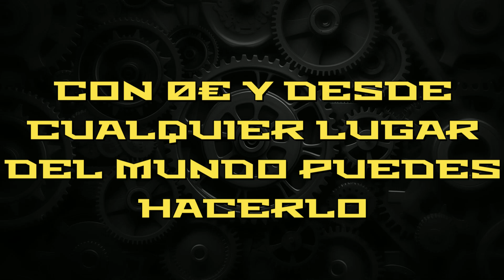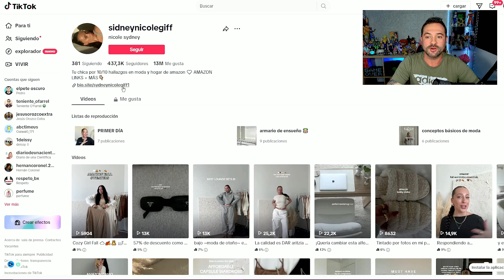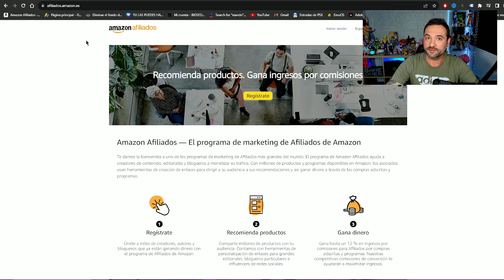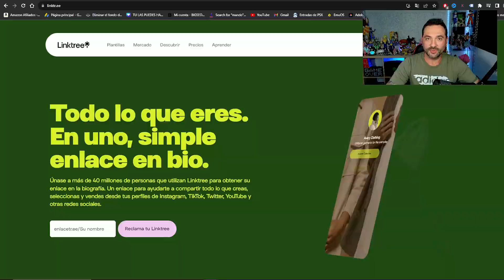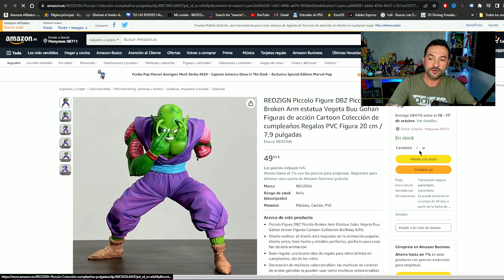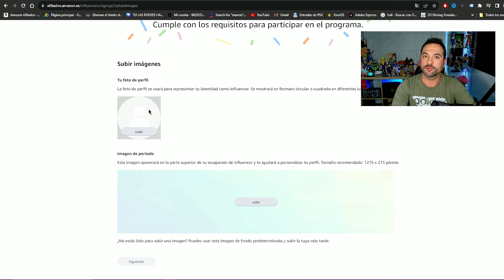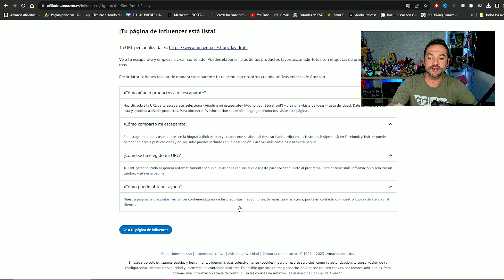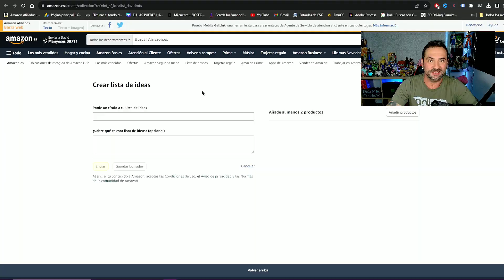Cómo Iniciar El Marketing De Afiliados con 0€ Paso a Paso | Curso Gratis Afiliados 2023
En el siguiente curso gratuito, te enseñaré de manera detallada el proceso para dar inicio a un emprendimiento en el campo del marketing de afiliación. Este es un modelo de negocio en línea que puedes comenzar sin necesidad de invertir dinero alguno. El marketing de afiliados se presenta como una excelente opción para los principiantes que desean generar ingresos en línea, y lo mejor es que puedes dar tus primeros pasos sin disponer de capital inicial.

Durante el curso, te guiará en la creación de un sitio web en línea sin costo alguno, diseñado para promocionar tus enlaces de afiliados. Además, aprenderás a establecer tu primer programa de afiliados con Amazon, y mucho más. Importante destacar que no es obligatorio vender productos en línea para ganar dinero por internet, ya que existen diversas alternativas igualmente efectivas.